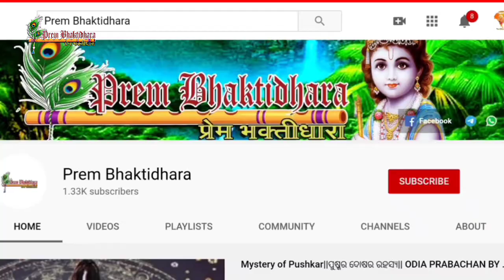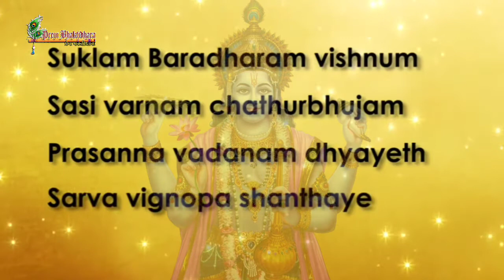ଅ-ଲକ୍ଷ୍ମୀଙ୍କୁ ବରଦାନ||ପବିତ୍ରକାର୍ତ୍ତିକ ମହାତ୍ମ୍ୟ|Kartika Mahatmya Odia|ଦ୍ଵାତ୍ରିଂଶ ଅଧ୍ୟାୟ||OdiaPrabachan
ବର୍ଷକ ବାର ମାସ ମଧ୍ୟରେ କାର୍ତିକ ମାସକୁ ଧର୍ମ ମାସ ବୋଲି ବିବେଚନା କରାଯାଏ ।କାର୍ତିକ ମାସରେ କୁଆଁରୀମାନେ ଓ ବିଧବା ମହିଳାମାନେ ସାଧାରଣତଃ ନଦୀ ବା ଜଳାଶୟ ପାଖରେ ବାଲି କିମ୍ବା ମାଟିରେ ବାଲୁକା ତିଆରିକରି ବଡି ଭୋରୁ ନିତ୍ୟକର୍ମ ସାରି ବାଲୁକା ପୂଜା କରିବା ସହିତ ବିଭିନ୍ନ ମଠ ମନ୍ଦିରକୁ ଯାଇ ଠାକୁରଙ୍କର ପୂଜା କରୁଥିଲେ । ସକାଳ ହେବାପରେ ଘରର ଝିଅ ଓ ବୋହୂମାନେ ଚଉରାମୂଳରେ ମୁରୁଜ ପକାଇଥାନ୍ତି । ଆହୁରିମଧ୍ୟ ଏହି କାର୍ତିକମାସର ପଂଚୁକ ସନ୍ଧ୍ୟାରେ ପୂର୍ବପୁରୁଷଙ୍କୁ ଚଉରାମୂଳେ ଆକାଶ ଦୀପରେ ଦୀପଦାନ କରାଯାଇଥାଏ ।କିନ୍ତୁ ସମାଜରେ ଆଧୁନିକତା ଛାପରେ ଦିନକୁ ଦିନ ସଂସ୍କୃତି ଓ ପରମ୍ପରା ପେଶି ଦଳିଚକଟି ହୋଇ ବାସ୍ତବତା ହଜିବାକୁ ବସିଲାଣି ।ଏହି ବିଳୁପ୍ତପ୍ରାୟ ପରମ୍ପରା ଭୁଲି ପାଶ୍ଚାତ୍ୟ ସଭ୍ୟତା ର ପ୍ରଭାବରେ କାର୍ତିକ ମାସରେ କାର୍ତିକ ମହାତ୍ମ୍ୟ ନଶୁଣି ମୋବାଇଲ ଓ ଟିଭି ରେ ବିଭିନ୍ନ ଆଧୁନିକତା ଛାପ ଦେଖିବା ଫଳରେ ଧିରେ ଧିରେ ଏହି ଆଧ୍ୟତ୍ମିକ ପରମ୍ପରା ବୁଡି ଯାଉଛି ।

ମାତ୍ର ଆମ ଚ୍ୟାନେଲ ଦ୍ଵାରା ଆମେ ଆମର ପରମ୍ପରା ଓ ସଂସ୍କୃତିକୁ ଲୋକ ଲୋଚନକୁ ଆଣିବା ଏବଂ ପୁନଃ ଜାଗ୍ରତ କରିବା ନିମନ୍ତେ ସଂକଳ୍ପବଦ୍ଧ।